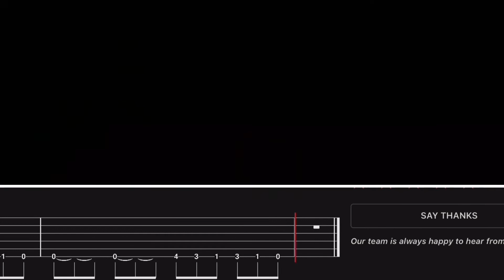Bring Me The Horizon- The House Of Wolves (Guitar Tab Play Along)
Gear-

Interface: Scarlet 2i2

DAW: GarageBand

Amp Sim/Plug Ins: Neural DSP

Video Editor: IMovie & Prequel App

Band: Bring Me The Horizon
Song: The House Of Wolves
Album: Sempiternal